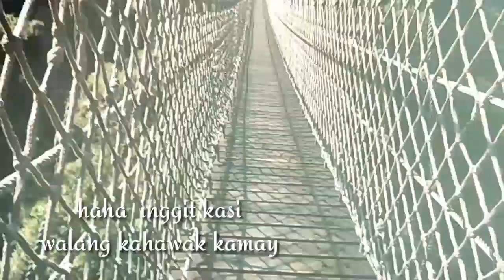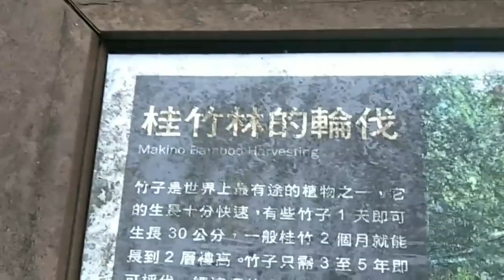SKY ROPE BRIDGE/TALING TULAY NAKAKATAKOT BA/HIKING ADVENTURES|| TAIWAN VLOGS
Hiking adventure  continues of Skywalk adventure me and Anne  Nicart want to see the beautiful  Bridge and the waterfalls here in Xiao Wulai  ,we had a great time  and we enjoy even were so tired.

The sky rope bridge was only opened in 2015 and it boasts as the longest rope bridge in Taiwan. The difference to the glass-bottomed bridge of the skywalk is that the surface of the rope bridge is only about 100 cm wide and only allows one person to pass at a time. Before the construction, the structure was designed to be able to handle a mass of 120 ton and also with wind-resistant cables installed on either side to prevent the bridge from shaking too much. But compared to the skywalk where you are looking down from above, the rope bridge’s main cable is installed under the path, added to the shaking from the steps of the people in front and behind you, the entire trip across the bridge is extremely wobbly and it feels as if you are swinging in the valley with the wide river bed right beneath you. The cables on either side are about chest height so that visitors can have an unobstructed view of the thick forest and enjoy the unique challenge in the air on the rope bridge.
The waterfall is divided into an upper and lower section with the two valleys, Long and Feng complementing each other. The upper section is the 13 meter high “Long Valley Waterfall” while the lower section is the 9 meter high “Feng Valley Waterfall”. Visitors can enjoy healthy fresh air including negative ions and phytoncides released by the rumbling water and Mother Nature.

Related to this vedio click this link..